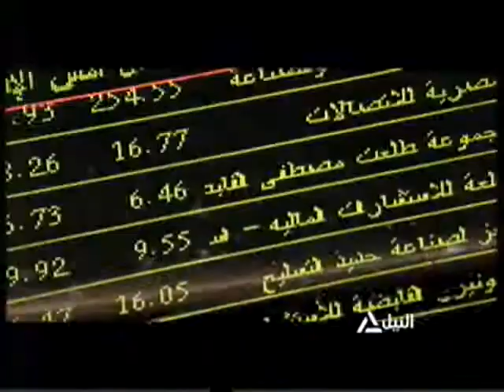بانوراما النيل الثامنة مساءً 07-02-2016